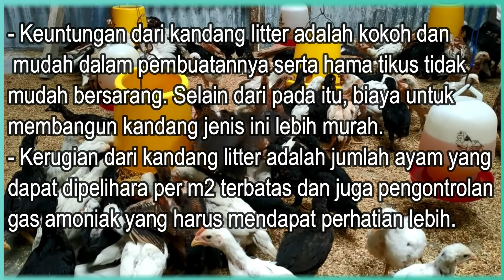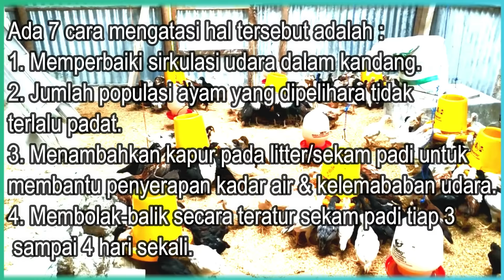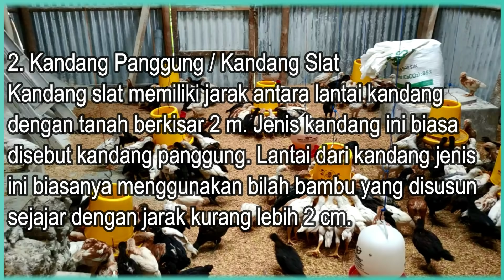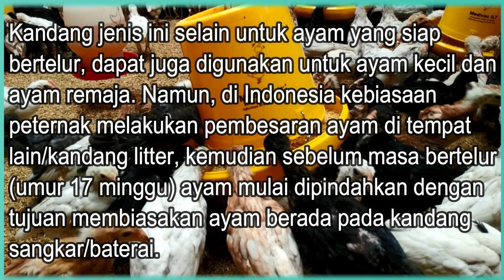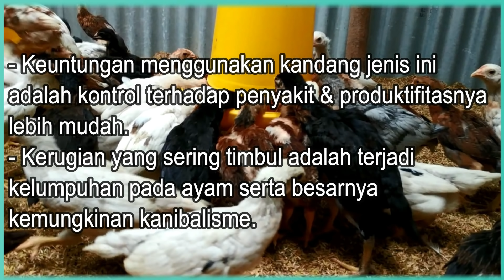Mengupas Tuntas Kelebihan & Kekurangan Tiga Jenis Desain Kandang Ternak Ayam yg Ada di Indonesia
yuk teman2 tonton dulu video ini sampai habis yaa biar gk penasaran 3 desain kandang yg paling sering digunakan di dunia utk beternak ayam .
semoga bermanfaat dan berguna utk teman2 semua

Kalau Mau Bergabung Ke Group Telegram Peternak Ayam Se Indonesia Ini Linknya